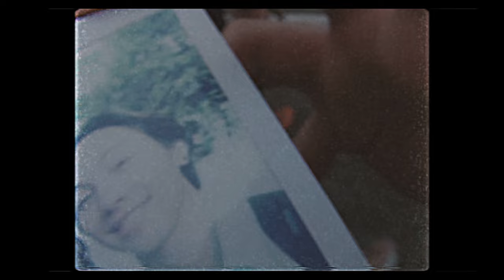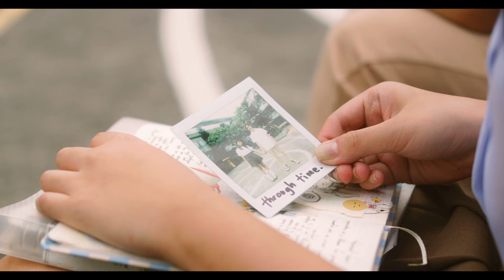JUNA, curp - through time. (feat. Franco Emil) Official M/V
Will you wait for me too? 🕒

Official music video for “through time.” by JUNA, curp feat. Franco Emil

MUSIC VIDEO

Director • Jaig de Guzman
Assistant Director • Coleen Insigne
Cinematographer • Angge Delos Reyes
Gaffer • Cj Villanueva
Cam Dept. PA • Galo Gonzales
Grip • JC Dijan
Offline Edit • Jaig de Guzman
Online Edit • JUNA
Colorist • Jaig de Guzman
DIT • Mark Joshua Sarmiento
2nd AC • Francisco Mangubat
Sound Design • Franco Emil

SONG

Music Produced by Franco Emil
Performance and lyrics by JUNA, curp
Mixed by JUNA
Mastered by Franco Emil

Special Thanks
St. Paul College of Parañaque
AC Film Services
Arcade Film Factory
Arsenal
Violet Gallardo
Bea Olvina
Chuy Adriano